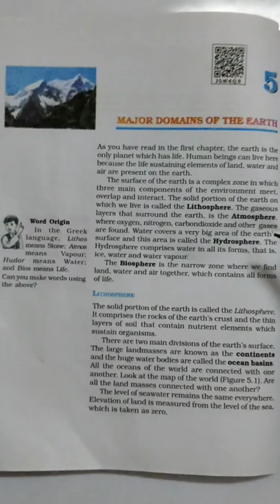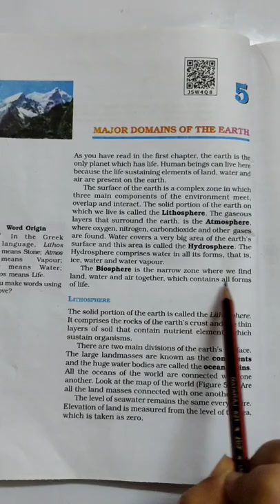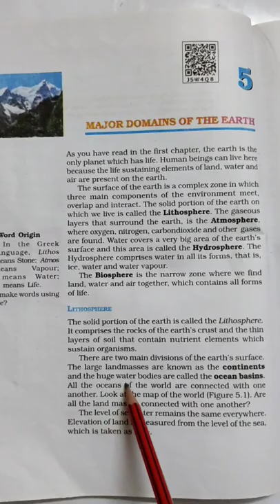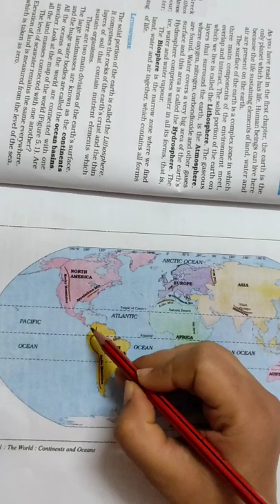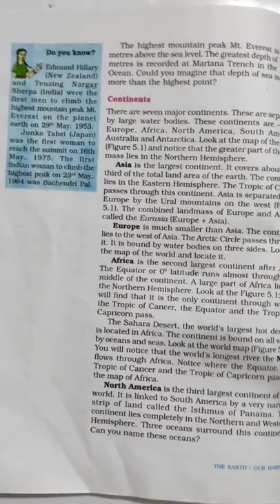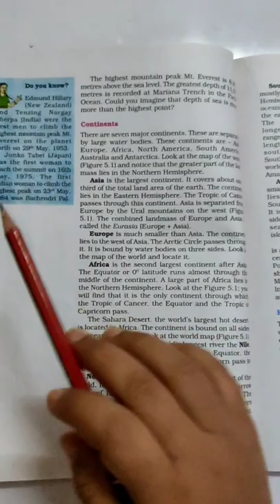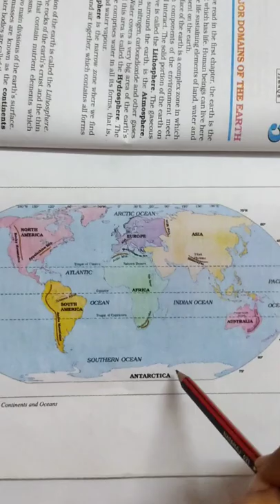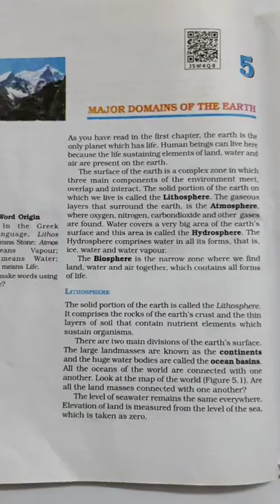Chapter : Major Domains of the Earth (part - 1)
Class 6th Social Studies (Geography) NCERT